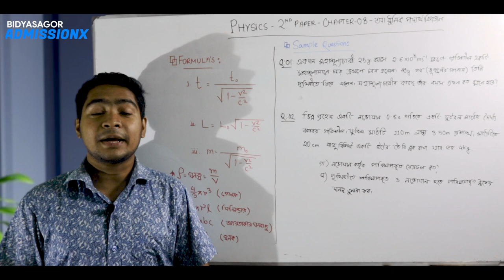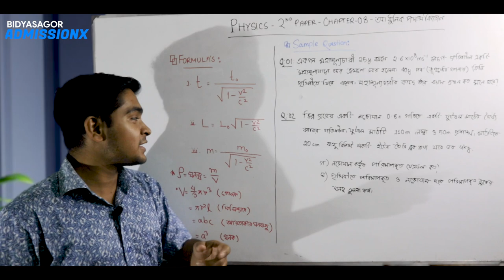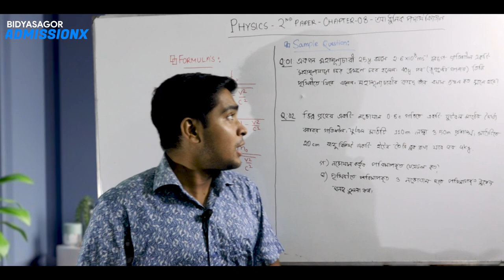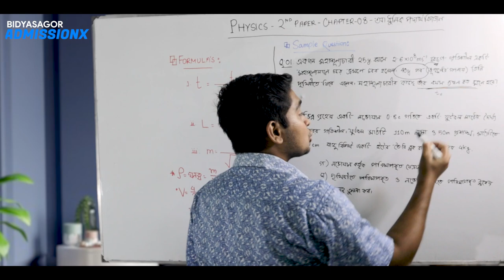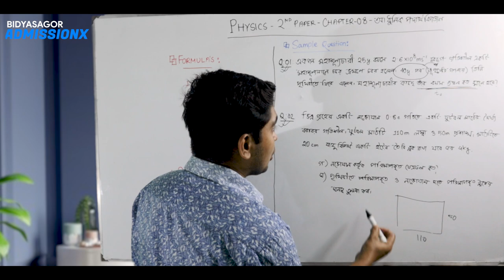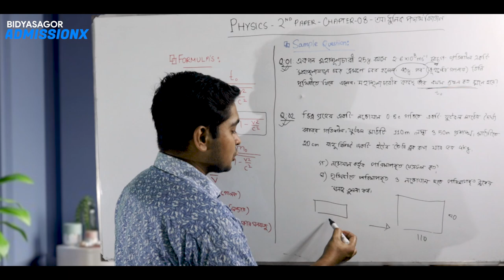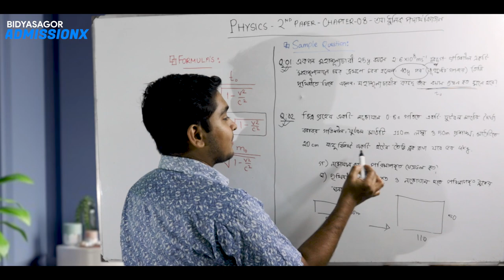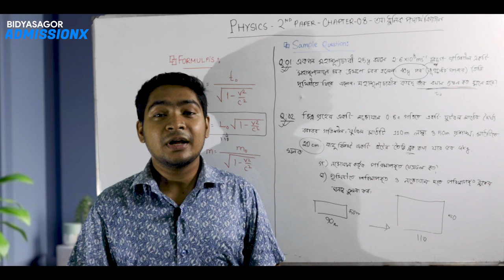মিশন A+ | আধুনিক পদার্থবিজ্ঞান ফাইনাল সাজেশন । HSC 21 | Emon Sir | BIdyasagor AdmissionX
| Bidyasagor HSC and Admission |